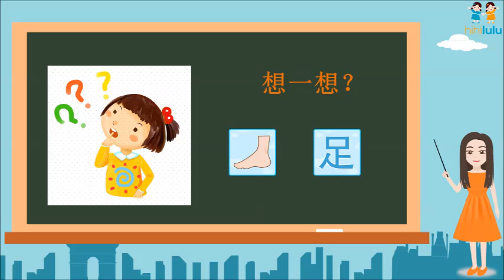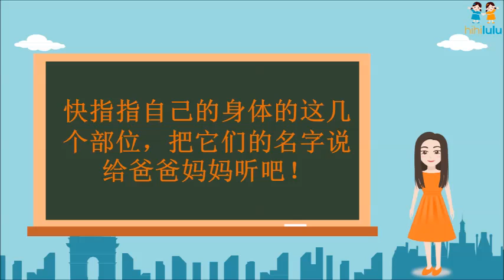Chinese for Kids幼儿中文/How to say Body Parts in Chinese- with Miss Mandarin - Episode 9 - hihilulu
Learn Chinese with Miss Mandarin with songs, animations and interactive games.

Keywords for Episode 9: Learn Body Parts in Chinese

Explore how to teach children to speak Chinese in class